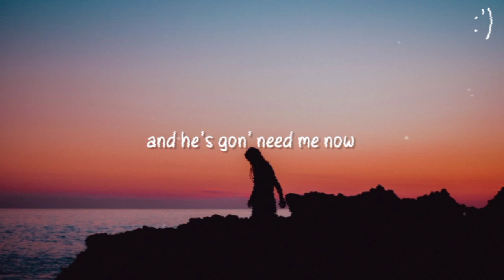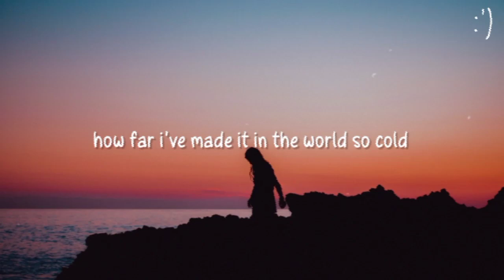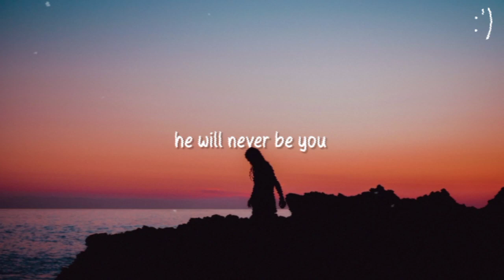Alan Walker & Emma Steinbakken - Not You (Lyrics)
Watch Too ↓↓↓↓↓
Short Lyric : -

Lyrics : Alan Walker & Emma Steinbakken - Not You